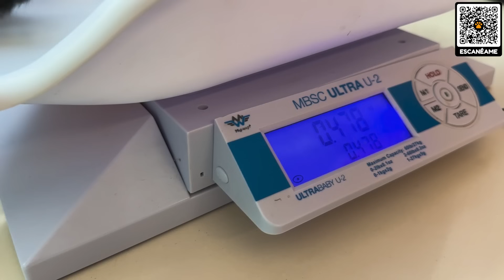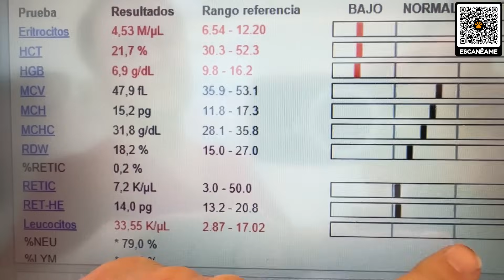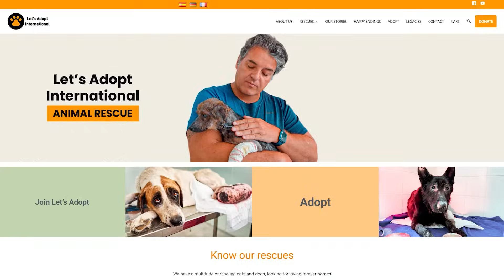Youtube No Quiere Que Veas Esta Gatita Herida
YouTube no quiere que veas este vídeo. Es probable que intenten ocultarlo, enterrarlo o suprimirlo, simplemente porque las heridas de esta gata, la pequeña Madison, son demasiado duras de soportar.

Pero ahí está… esta es la realidad. Por favor, mira este vídeo, porque solo si la gente lo ve, esta pequeñita, Madison, tendrá una oportunidad…

Madison te necesita. Por favor, dona, ayúdanos a salvarla…